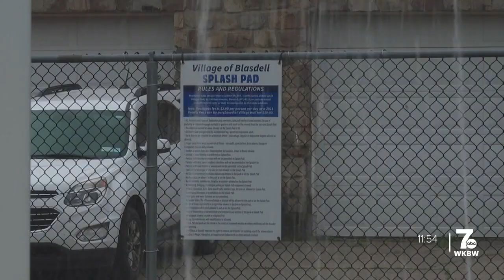Southtowns take advantage of splash pads amid excessive heat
Public swimming pools and splash pads play a crucial role during times of extreme heat. Parents shared concerns for their children's safety as the temperatures get ready to soar into the 90s.